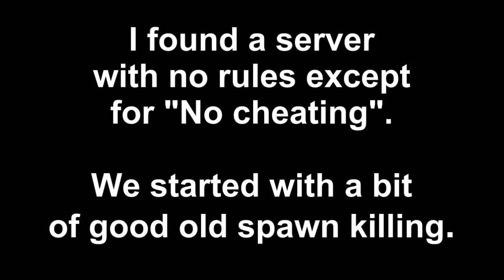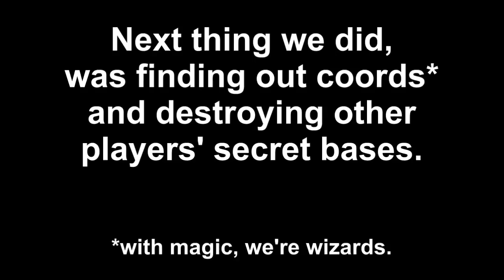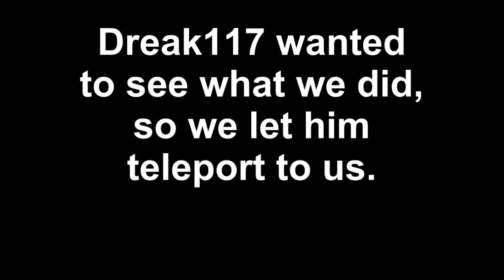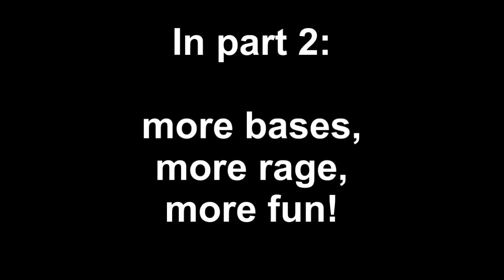Minecraft Griefing - Madoshi PVP - Part 1 (PLA & KOG)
Madoshi PVP is a survival server that has only one rule: "No cheating". We found out that destroying players' secret bases is fun and makes them really mad.

Coords of bases visited in this episode:
"The Brothers" - LemonadeOverlord, inurface72, PinkEstranged
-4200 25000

All music by Blood Runs Red